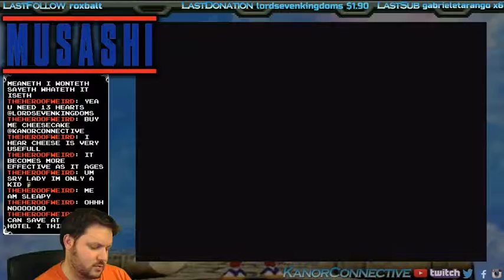Brave Fencer Musashi - Part 5: Saving His Dog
Really, gotta save his dog? This is part 5 of our Twitch LIVE stream of Brave Fencer Musashi on the Playstation!

This was from March 15th '17